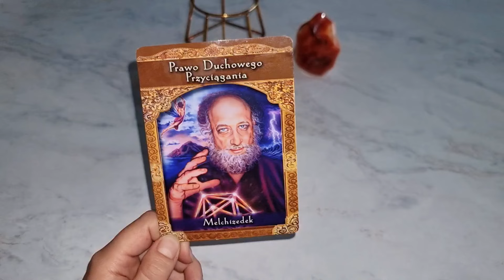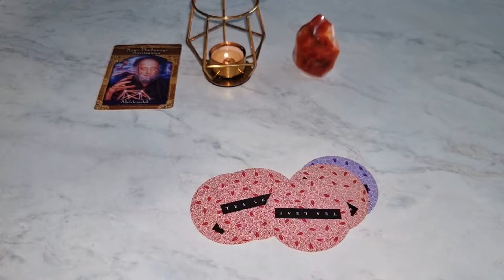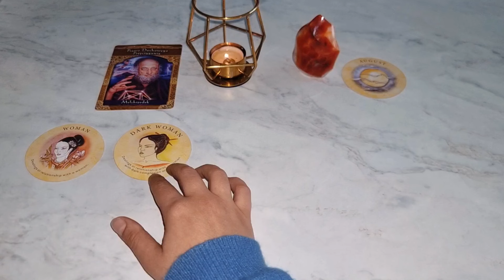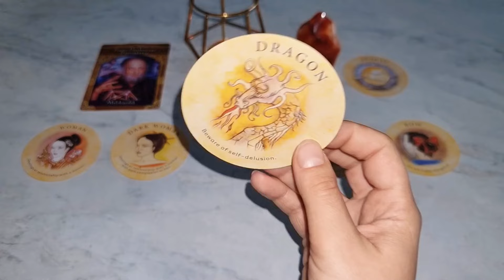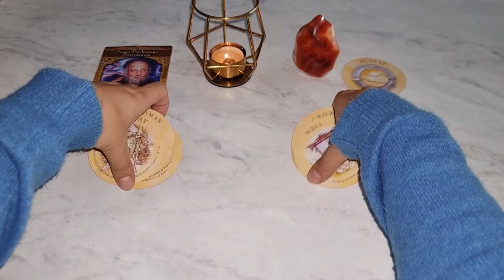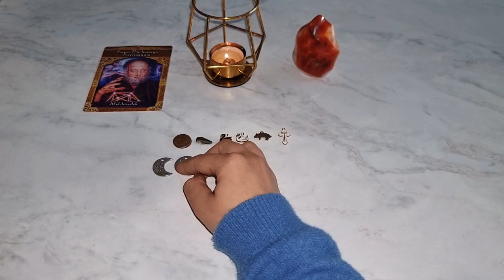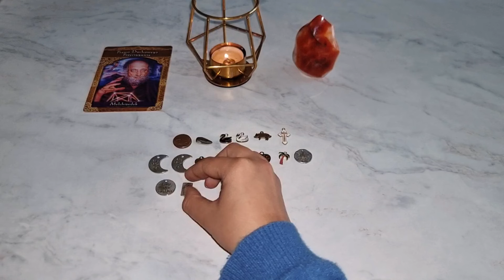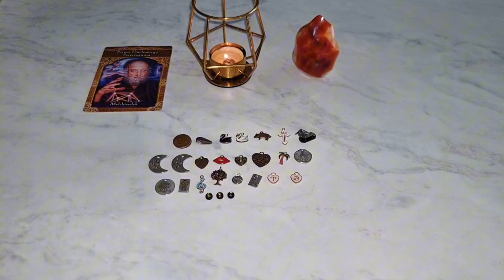✨️Wodnik ♒️ To TY Masz MOC 🌤PAŹDZIERNIK 2024🌤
Sprawdź co czeka Cię w październiku 2024✨️